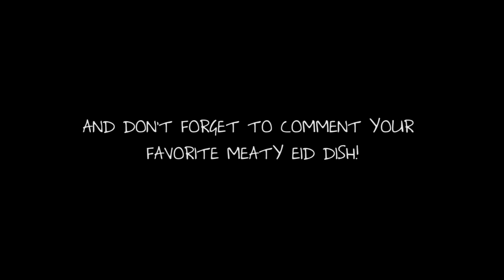Bakra Eid Fantasy | Comedy Skit | Bekaar Films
Eid is just around the corner and we all can't wait to feast!